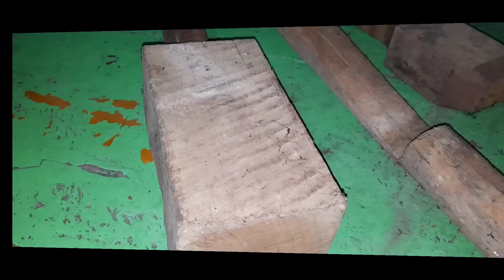DRUM DIBE teleu be.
Nsum kesingbe tak chira zai heria ntui betak chira pelane lamuida - full video.